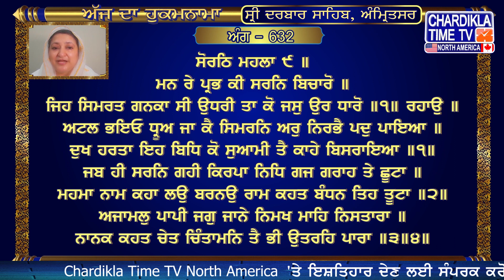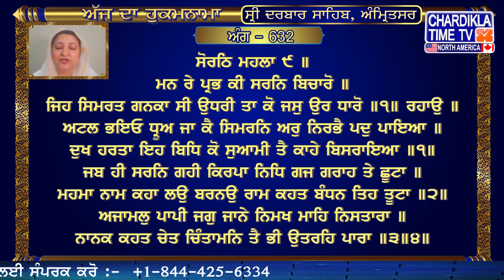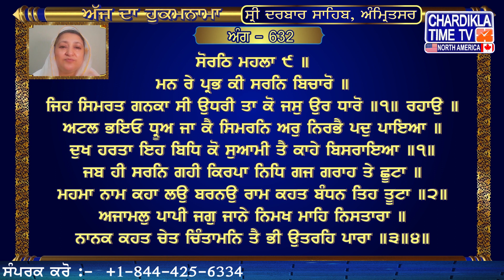Vyakheya Sri Mukhwaak || Sri Darbar Sahib || Jasdeep Kaur || Sri Amritsar Sahib Harmandir Sahib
Hukamnama | Sri Darbar Sahib | Jasdeep Kaur | Hukamnama  Sri Darbar Sahib Today | 09 September 2023

hukamnama,
hukamnama sahib,
hukamnama today,
hukamnama amritsar,
hukamnama ardas,
hukamnama app,